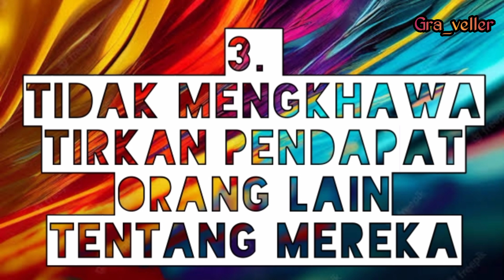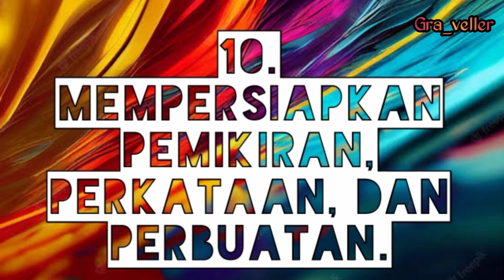10 HAL YANG MEMBUAT INTROVERT SUKSES